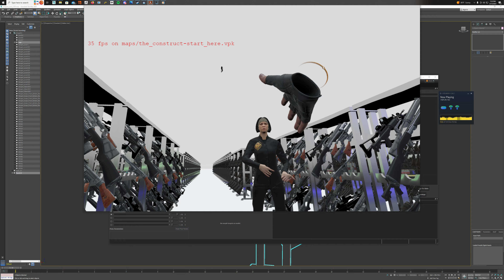TMI: Guns Lots of Guns FPS Optimized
trying to get this to run better without losing visual quality...